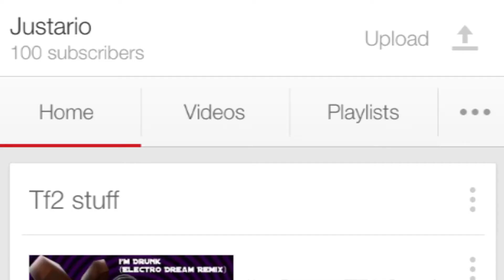JUSTARIO SHOW! (Two Years of this :p +100 subscriber special!)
Thank you all for an amazing two years of this channel. I'm also proud
Thank you all :) Inro credits to Bagoodz, check out his Instagram and hit him up!